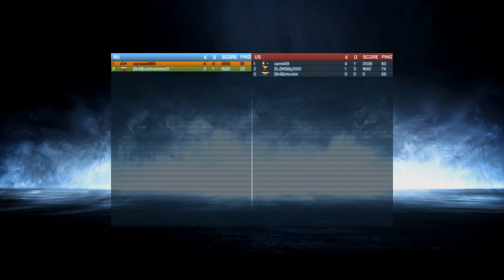Battlefield Noob - Working the Pole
Noob - a slang term for somebody inexperienced in any profession or activity - a.k.a Me

My first edition of Battlefield Noob. Watch me work a pole -  a flag pole